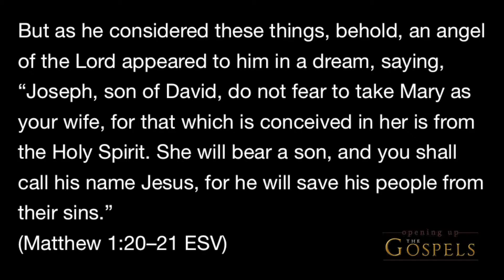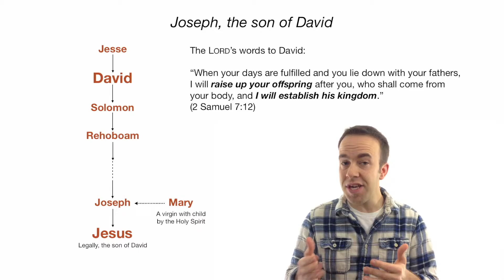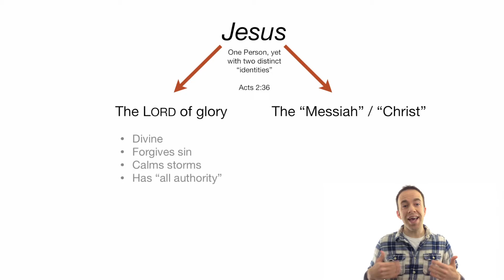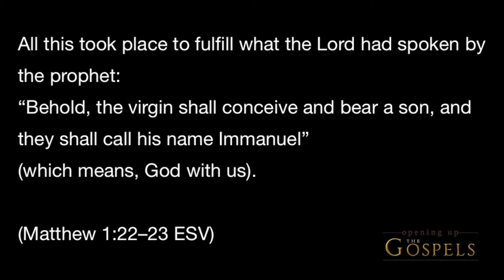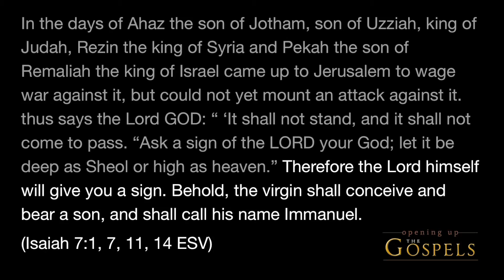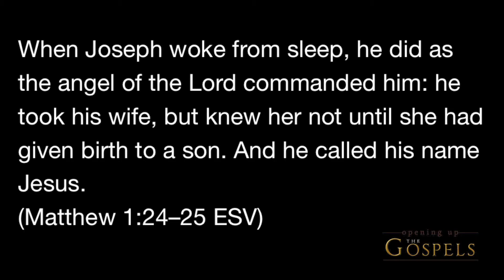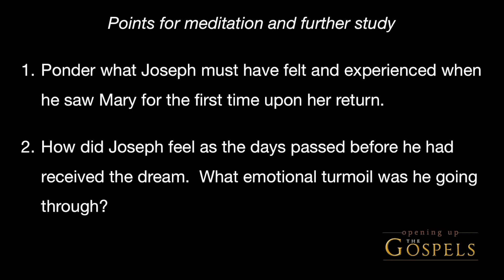Episode 16 - Joseph's First Dream - Opening Up the Gospels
On a real night over 2000 years ago, Joseph lay his head down to sleep, undoubtedly troubled in his soul as everything in his life had been turned upside down.  The one he loved was pregnant, and not by him!  But on that night, he received a dream from the Lord in which an angel gave him confidence to take Mary as his wife.  The child within her was indeed of the Holy Spirit, and she had not been unfaithful to him as he presumed.  This episode discusses Matthew 1, verses 20-25.